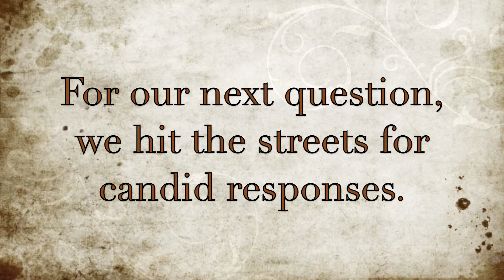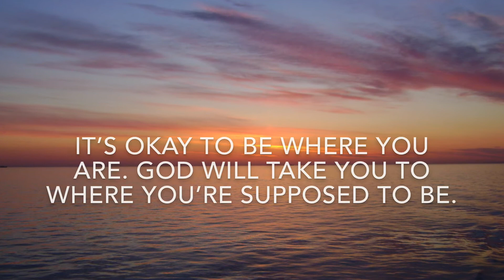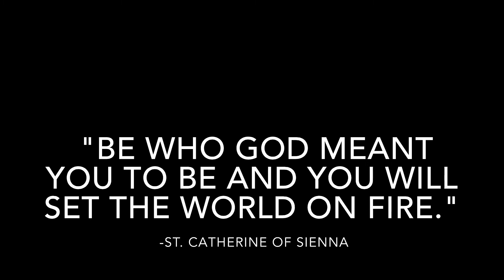Butler Catholic Community Peace Retreat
The Butler Catholic Community invites all Butler U students to our Peace Retreat. It's okay to be where you are. God will take you where you need to be.